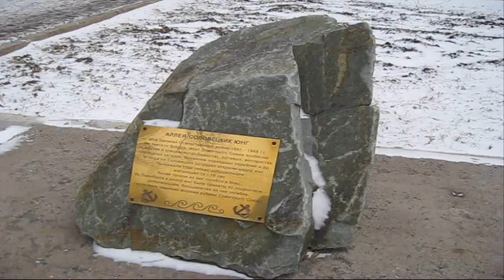Зимний Оренбург. Часть 2